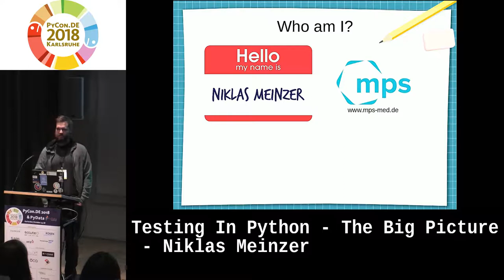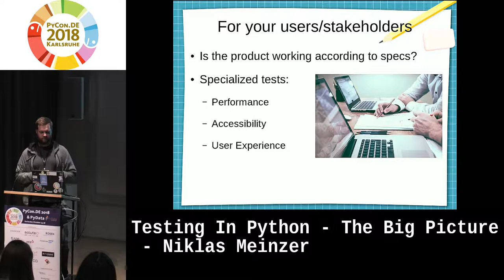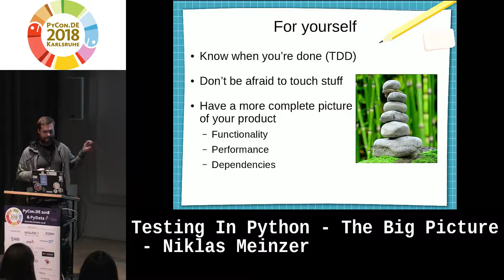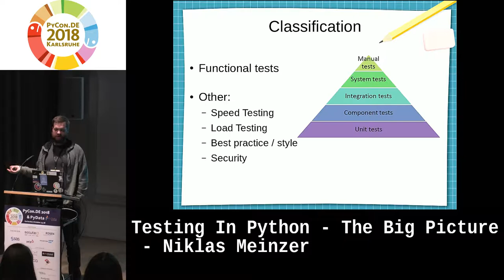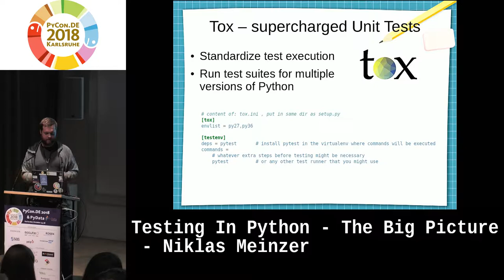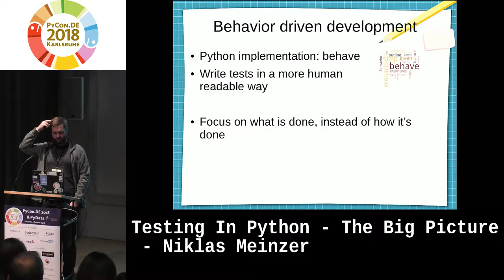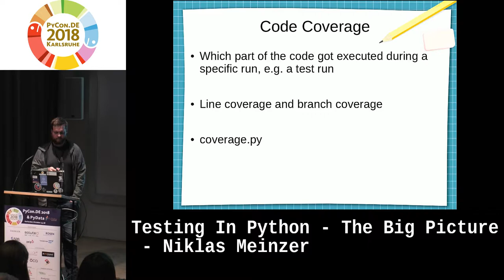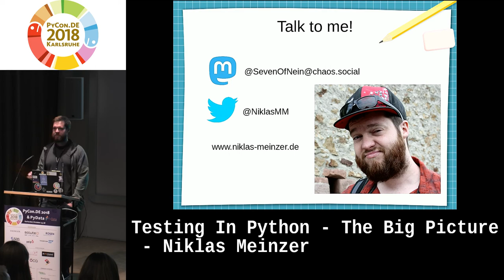PyCon.DE 2018: Testing In Python - The Big Picture - Niklas Meinzer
Any team developing and maintaining software - be it free and open source or commercial - employs one form of software testing or another. But what are the different kinds of tests in our tool boxes? And how are they best used? In this talk we'll take a look around and try to answer these questions.

First, we'll examine the basic concepts of testing: Everyone has probably at least heard about unit tests, but are they all you need? Performance tests can help you find out how well your product performs under load and detect bottle necks early on. Manual testing is often looked down upon, since it's not automated, but is it always a bad idea? And what even is mutation testing?

We'll also get to know a lot of the amazing testing tools from the Python ecosystem. Find out what the best test runner is (Spoiler alert: it's pytest). Learn how to make writing test more fun and less work using tools like mock, Faker and factory_boy. Measure the quality of your test suite using coverage.py.

But no tool is the right one for any situation. We'll also talk about when and how to use each of the tools, while debunking common misconceptions and demonstrating best practices.